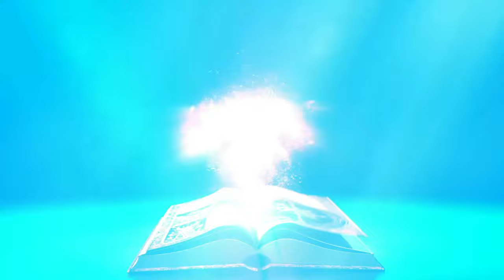Survival Nation: Lost Horizon | Let's Play New Adventure [PC] Gameplay [Playthrough - No Commentary]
Get ready for the ultimate adventure gaming experience with Pathless Woods. In this gameplay reveal, we'll give you a sneak peek of what to expect in this Adventure game. Don't miss out on the adventure of a lifetime with Pathless Woods. If you're looking for a Adventure to play, then be sure to check out Pathless Woods. This game is easy to learn and difficult to master, and it's perfect for anytime of the day. Watch us playing the game without any commentary and see if you can beat our high scores!  Thanks for checking it out!
Let's Play Pathless Woods [PC] Gameplay 1440p  60Fps - No Commentary, With an PC Keyboard & Mouse. Walkthrough, Gameplay, Playthrough, Review & Guide To This Game: Survival Nation: Lost Horizon is an open-world, top-down zombie survival game. Keep yourself and other survivors alive in a world gone to the zombies, upgrade your gear and skills, and keep civilization going in a world where humans are the top pick on the menu.

PixelZonePlays helps gamers all around the world who stall out in their games and need a manual for assist them with completing a game.

Enjoy And Be Entertained !!!